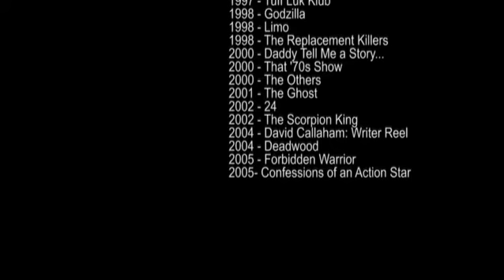rest in peace al leong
i did not make the video, so suck on it copyrightailures